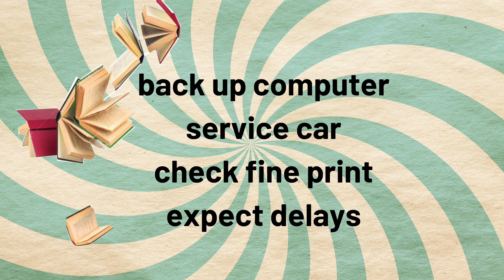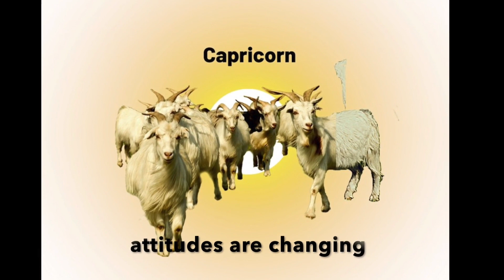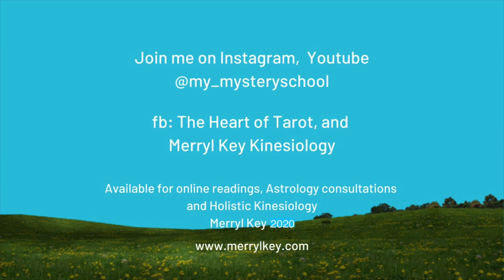What does Mercury Retrograde mean in your sign?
Mercury is retrograde 14 October thru to November 3 2020. What does Mercury  retrograde mean in your sign ? USA, get your vote in early! Allow plenty of time for delays and double check you've filled in details correctly. Mars and Uranus are putting up a fight but  dont slip into complacency with this retro phase.